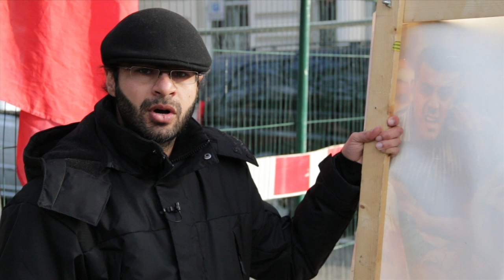مقابلة مع الناشط علي عبدالإمام في اعتصام أمام السفارة الإماراتية في لندن